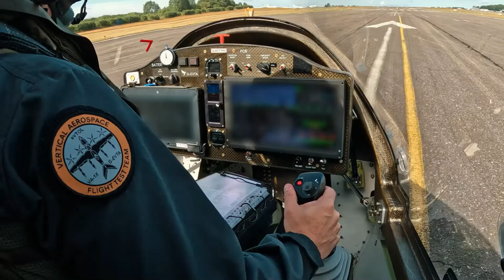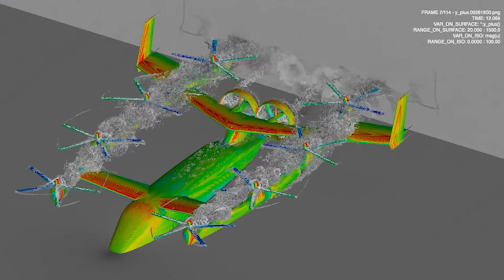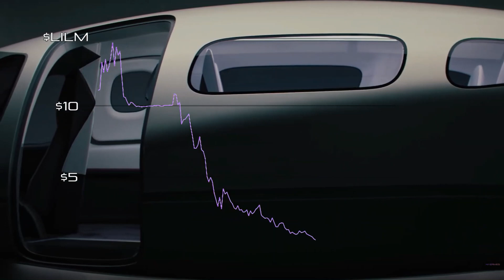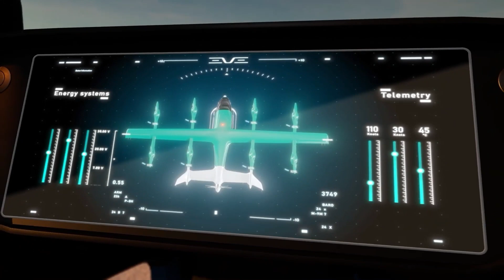Electric Aviation /EVTOL : Yearly Review 2025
From the first piloted and passenger-carrying eVTOL flights to major industry shakeups, this video breaks down the biggest highs, lows, and milestones that shaped electric aviation over the past year.